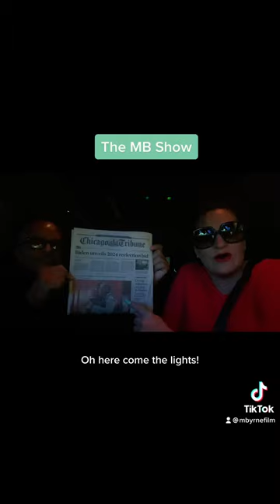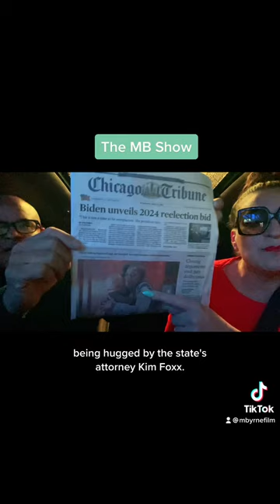The MB Show: Jose Cruz pt 1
My guest today, Jose Cruz, aka JC, served almost 30 years for a crime he did not commit after being framed by det Reynaldo Guevara. This week he was on the cover of the Chicago Tribune with Cook County State’s Attorney Kim Foxx.